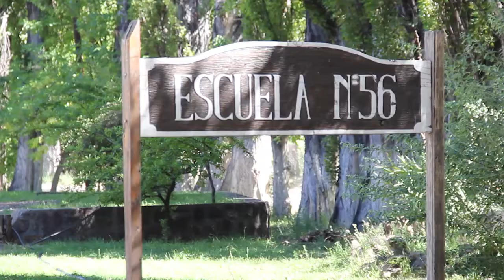Supervisamos las obras de mantenimiento y refacción en las escuelas N° 56 N° 733